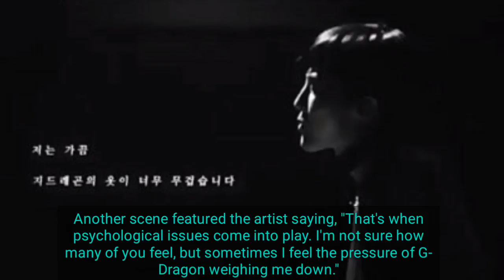G-Dragon revealed a series of behind-the-scenes footages from his concert on Instagram.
After successfully completing his 'Act III: Motte' world tour, G-Dragon revealed a series of behind-the-scenes footages from his concert on Instagram.
One of the videos began with singer Dara congratulating the Big Bang leader.The after some scenes from the concert, the clip takes on a more serious, darker tone.